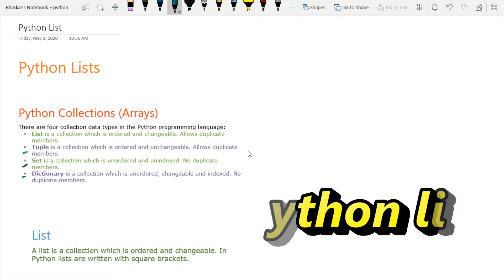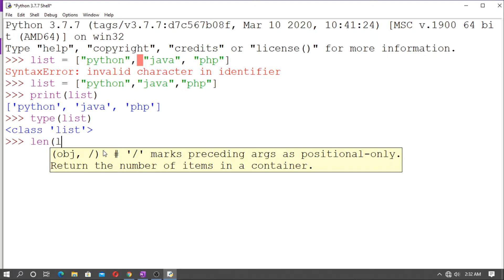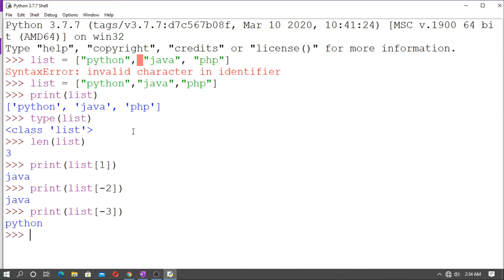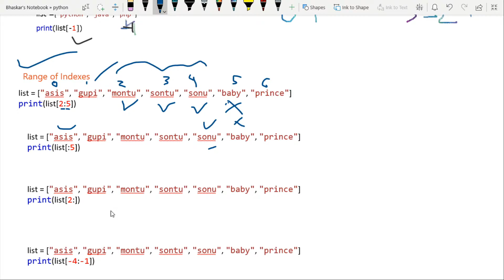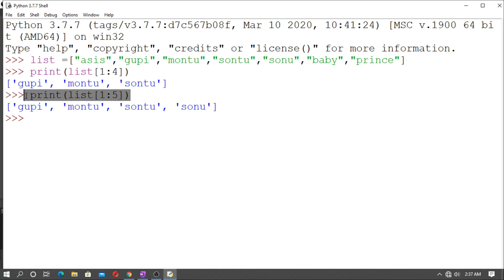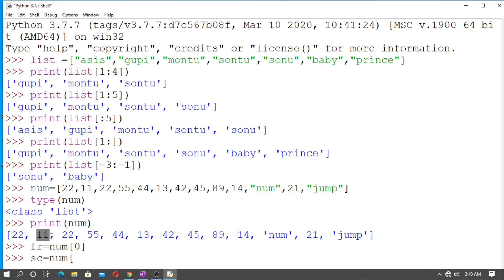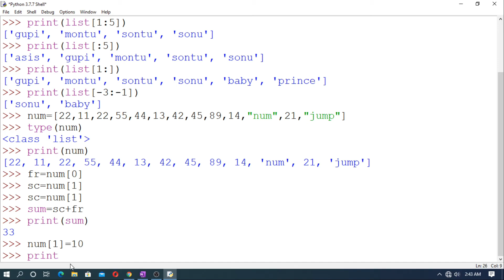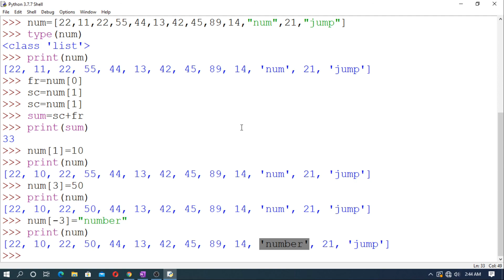Python List Important topic || পাইথন || python in bengali || part - #15 || বাংলায় পাইথন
In python collections , List is most important datatypes
this is important sessions. please watch sincerely.

any doubt then contact or comment we will clear your doubt

পাইথন বাংলায় ভালোভাবে শিখুন
python is a very popular programming language in world
we will try to teach you python in a easy way , then you can apply.

in this playlist you can learn python in bengali ,you will become zero to hero ,
and we will approach basic to advance
Python is an interpreted, high-level, general-purpose programming language. Created by Guido van Rossum and first released in 1991,

Thank you , we want your feedback .